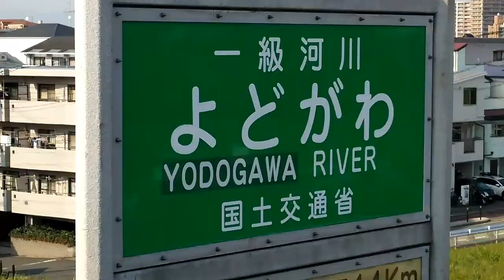2022.5.25 大阪淀川UTB ウィングフォイル倶楽部【Wing Foil】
橋の下を風が通過、　ベンチュリー効果によって奇跡の強風圧縮ゲレンデとなる　夏場は毎日Wing4.0で乗れてしまいます。